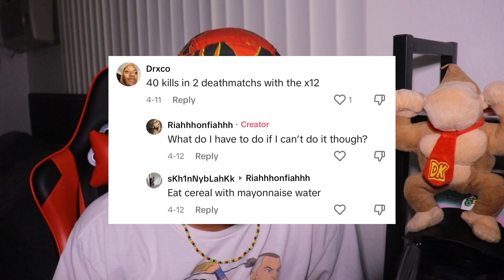40 KILLS WITH THE X12 or EAT CEREAL, MAYONAISE, AND WATER!!(DISGUSTING). Modern Warfare 2 Gameplay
Another day Another Challenge today we ate Honey bunches of oats, Mayonaise, and water and it was absolutely disgusting. I definitely dont reccommend. BUT DROP MORE CHALLENGES DOWN BELOW FOR ME TO DO!